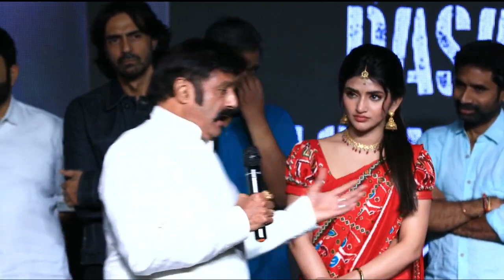Nandamuri Balakrishna Speech @ Bhagavanth Kesari Success Celebrations | Sree leela | Kajal Agarwal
Mana Cinema Talks Channel is mainly for the Entertainment and political content, information based digital media channel. We are providing best Tollywood Movie Updates, Latest Telugu Trailers, Promos, Top Teasers, Gossips, Celebrities immediate news and  Please try to find much more information  in this channel. Kindly  do follow Our  channel..